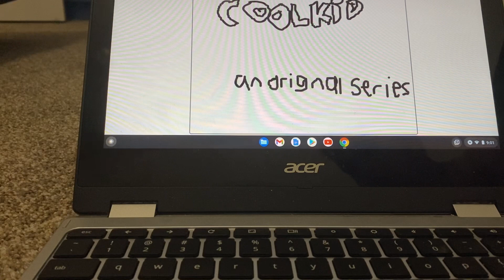Cool kid season 2 episode 6